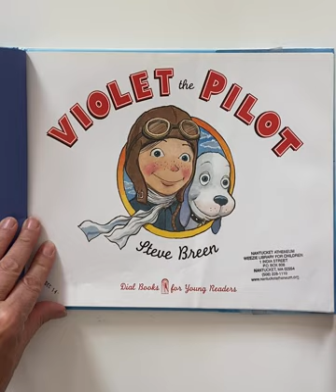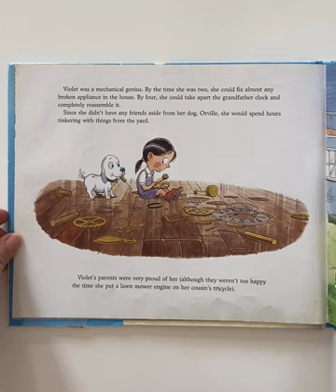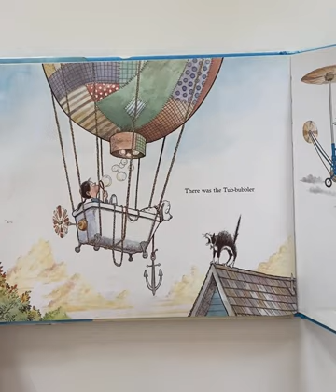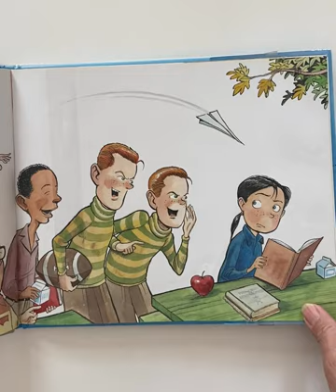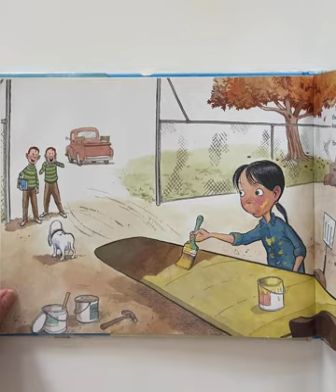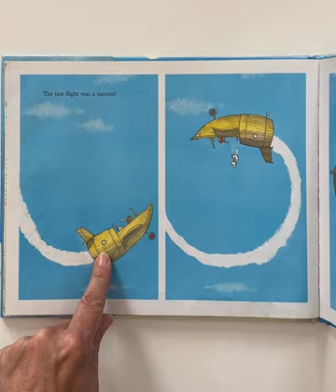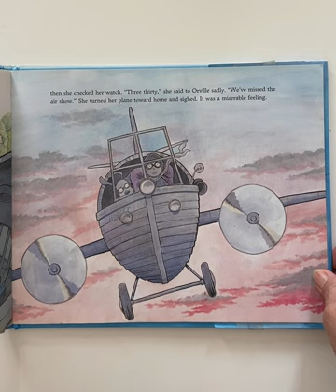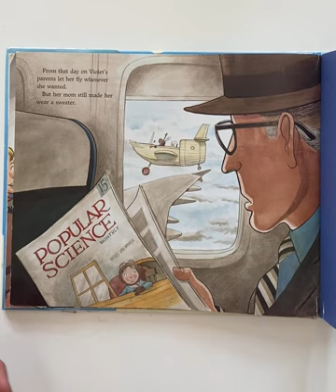"Violet the Pilot" By Steve Breen READ by Barbara Tibbetts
"Violet the Pilot" By Steve Breen READ by Barbara Tibbetts. A story to remind us we all have special gifts!